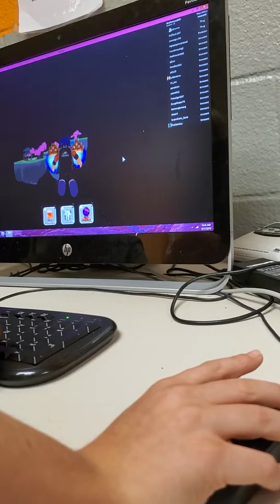Power simulator part 2